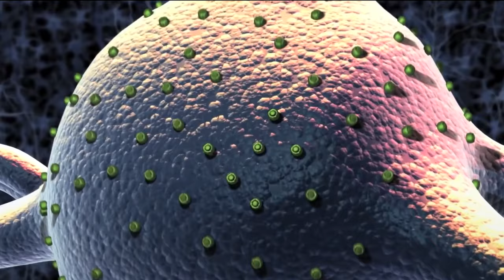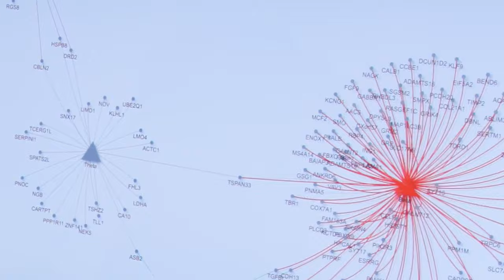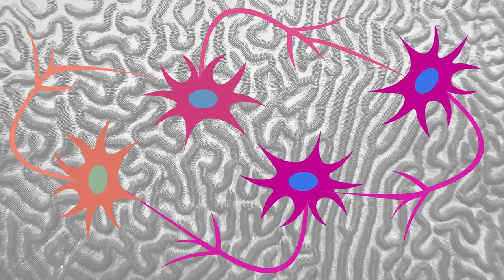Daca am plasa memorii false in creier?!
➥ Memoria este un proces psihic care constă în întipărirea, recunoașterea și reproducerea senzațiilor, sentimentelor, mișcărilor, cunoștințelor etc. din trecut. Memoria definește dimensiunea temporală a organizării noastre psihice, integrarea ei pe cele trei segmente ale orizontului temporal – trecut, prezent, viitor.

În psihologie, memoria este procesul în care informația este codificată, stocată și recuperată. Codificarea permite informațiilor din lumea exterioară sa să ajunga la cele cinci simțuri în formele de stimuli chimici și fizici. În această primă etapă informațiile trebuie să fie schimbate, astfel încât să poată să fie puse în procesul de codare. Depozitarea este a doua etapă sau proces de memorie. Aceasta implică faptul că informația este menținută pe perioade de timp. În cele din urmă al treilea proces este recuperarea informațiilor care au fost stocate. Aceste informații trebuie să fie localizate și readuse la conștiința. Unele încercări de recuperare se pot realiza fără efort din cauza tipului de informații, iar alte încercări de a aminti informațiile stocate pot fi mai dificile din diferite motive.